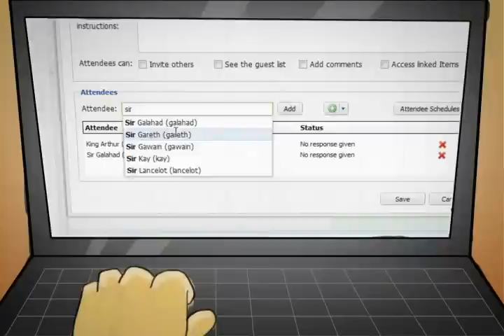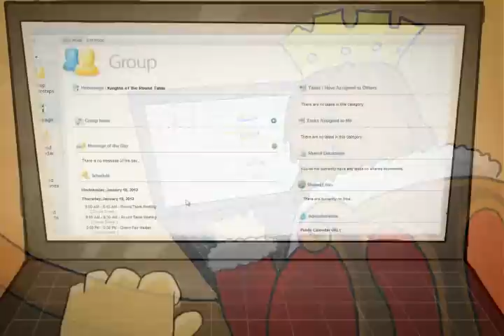Camelot Collaboration : King Arthur and his Round Table Knights Collaborate Remotely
Yes, King Arthur was indeed ahead of his times.